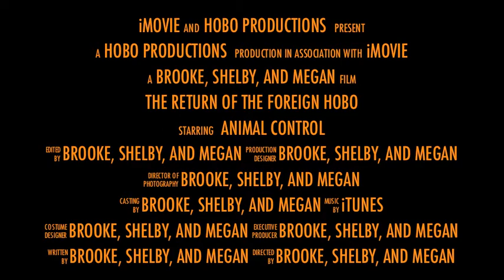the return of the foreign hobo trailer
the return of the foreign hobo movie trailer